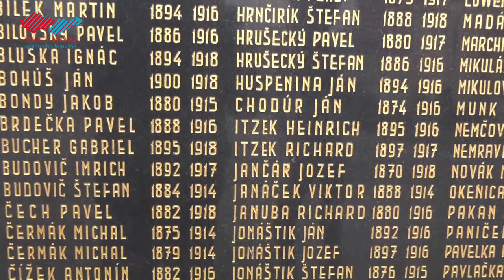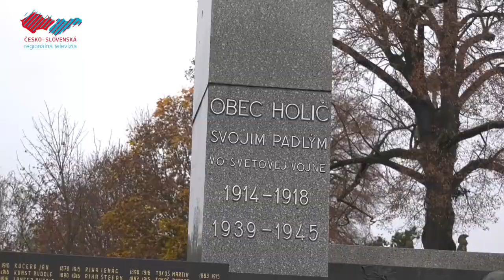Uctili sme si 102. výročie vojnových veteránov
Na Námestí mieru v Holíči sa pri Pomníku padlých uskutočnil spomienkový akt pri príležitosti ukončenia 1. svetovej vojny. Kvôli aktuálnym opatreniam sa konal bez prítomnosti verejnosti.